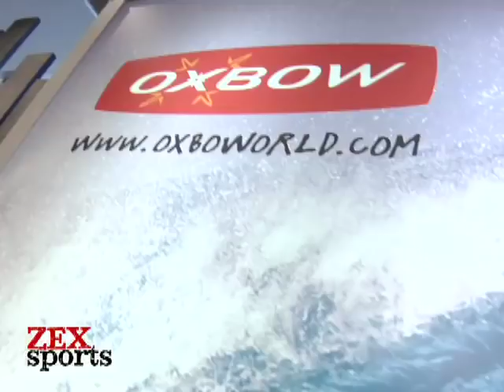Oxbow Store Opening with Laird Hamilton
Exclusive interview and footage of Pro longboard surfer Laird Hamiltion at the Oxbow store opening in Santa Monica, CA

On July 20, French surfwear company, Oxbow, officially celebrated the launch of the brand in the U.S. with the grand opening of its Santa Monica store: the first to open in the U.S. The public had a chance to meet the legendary big wave surfer, LAIRD HAMILTON, and take away personally signed DVDs.

Video Produced by Espree Devora | ZexSports
Hosted by: Amanda Champagne
Shot by: Clayton Woodley
Edited by: Chris Bredensen